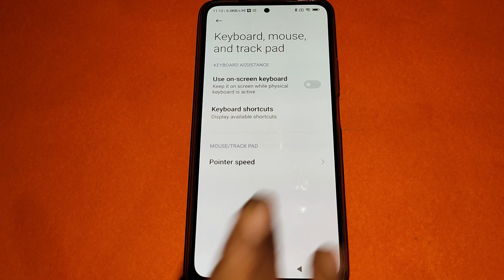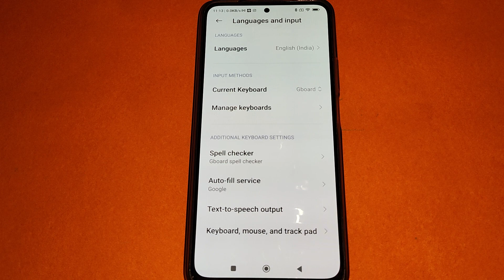how to set pointer speed Redmi note 10s, Redmi note 10s keyboard setting